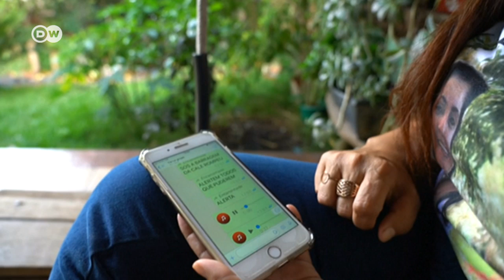¿Cómo es la vida hoy tras la tragedia de la represa minera?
Los que quedaron allí, no solo perdieron familiares y amigos, sino su fuente de sustento.